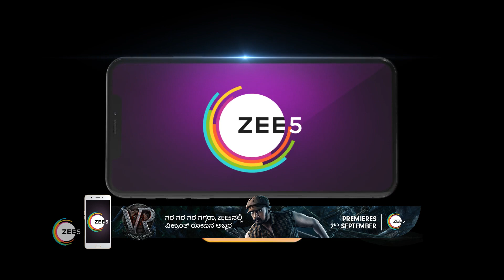Sathya | Ep - 448 | Webisode | Aug, 24 2022 | Malathi Sardeshpande, Abhijith, Sagar | Zee Kannada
Romantic Kannada Serial Sathya Description:
Sathya, a rebellious girl, falls in love with Karthik, who is attracted to Sathyas sister, DivyaClick Here to Subscribe Channel As fate would have it, Sathya and Karthik get marriedClick Here to Subscribe Channel Will Karthik realise Sathyas love for him?